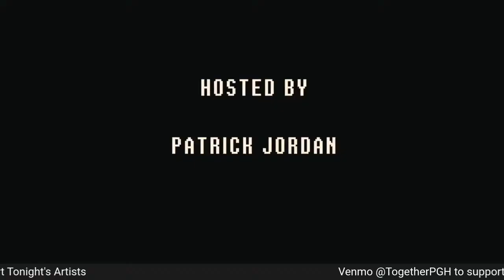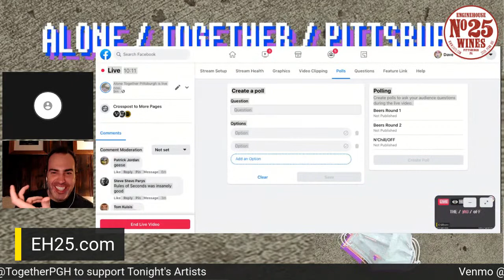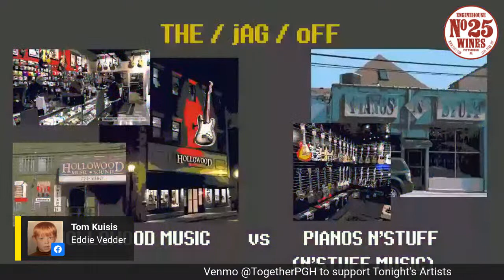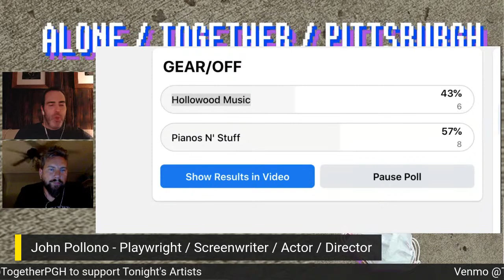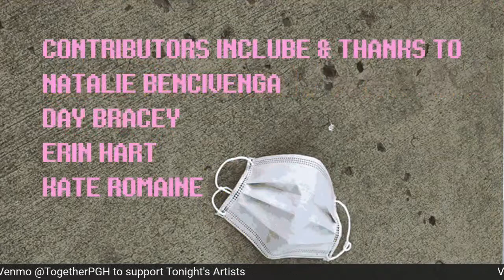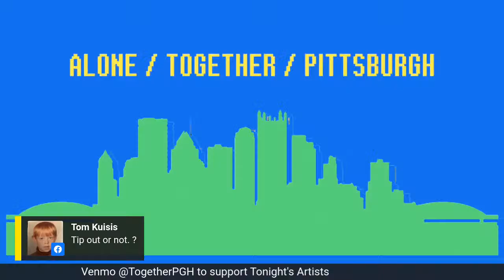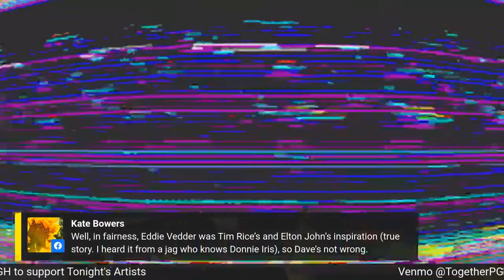A/T/P: John Pollono / Small Engine Repair, 5Min / Christina Wren, Davu Flint / Music, WIGGIN V DIPPY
Week 26 Episode 86: John Pollono - Writer, Actor and Director of Stage and Screen discusses the film adaptation of Small Engine Repair, 5 MINUTES WITH Natalie Bencivenga featuring Christina Wren - Actor and Creator of the series “Hicksters”, Music by Davu Flint and the Jag/Off Bracket Poll with SALLY WIGGIN(S) VS DIPPY EGGS